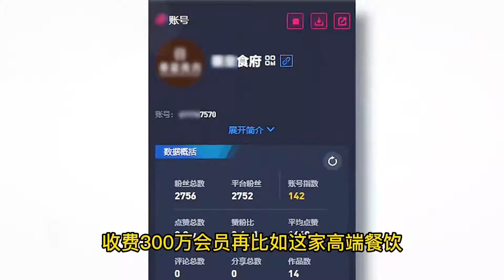为什么华为小米都搞全员持股？别再跟风了，其实……